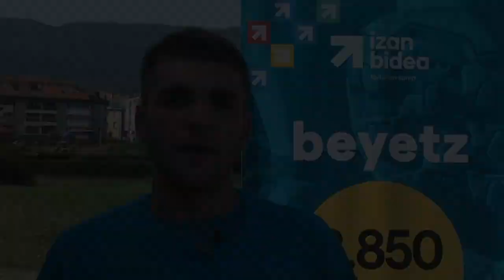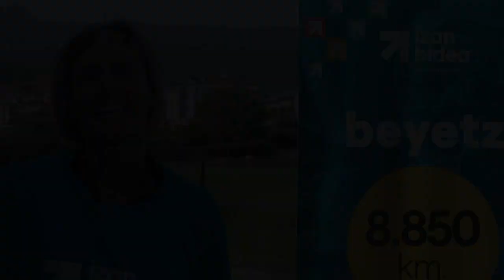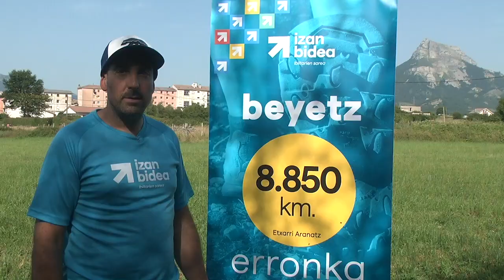BeyetzErronka 8.850 km euskal presoen etxeratzearen alde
Etxarri Arantzeko hainbat kirolari euskal presoen etxeratzearen aldeko erronka polit bati ekingo diote: datozen 3 hilabeteetan 8.500 km eginen dituzte IzanBidea dinamikaren baitan.